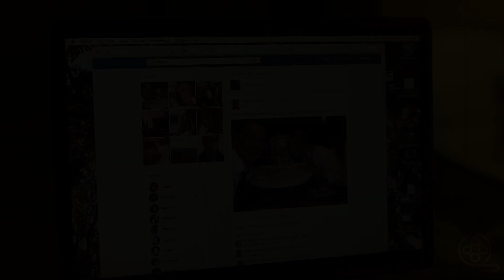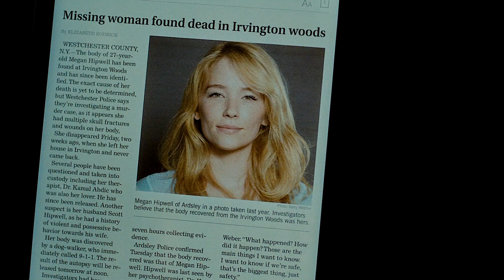A Women becomes Obsessed With The Perfect Life Of The Couple She Spy On Train Daily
A divorcee becomes entangled in a missing persons investigation that promises to send shockwaves throughout her life.

Welcome to Movie Recall, Your destination for catching up your favourite movies in top notch quality story recap videos.